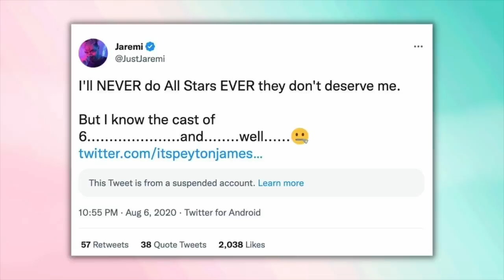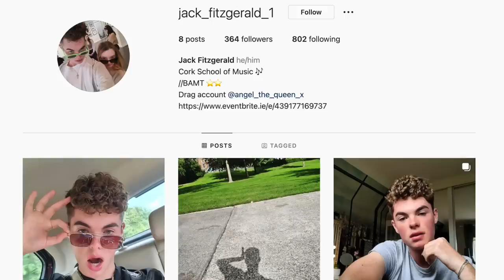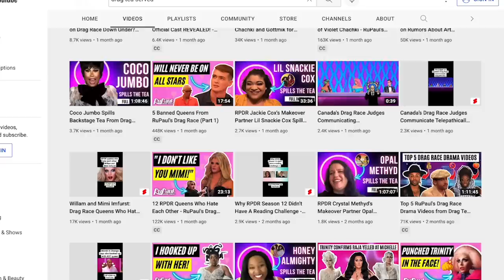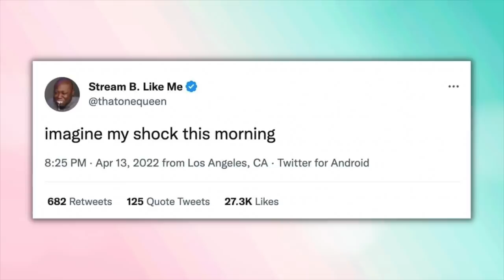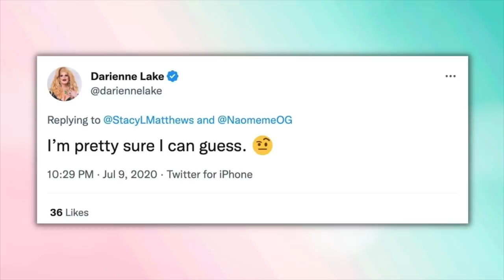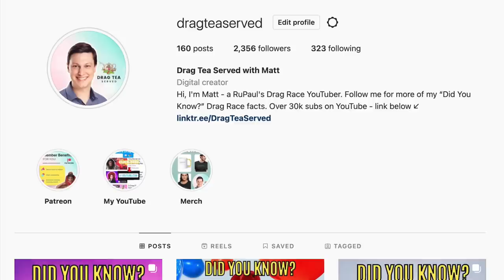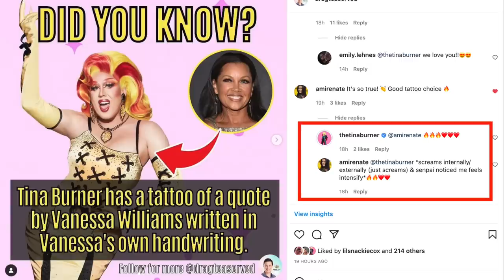The Truth Why These 6 RuPaul's Drag Race Queens Haven't Done All Stars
We all know that for RuPaul's Drag Race queens, All Stars can be a great way to boost their career and grow their fan base.

But many of the RPDR fan favorites have never competed on All Stars. Were they cancelled or were they never asked in the first place? Well, in this video, we look at 6 Drag Race queens and the reasons why they have not appeared on All Stars!

Timestamps:

00:00 - Introduction
00:29 - Willam and Phi Phi O'Hara
02:57 - Alexis Stone
05:13 - Bob The Drag Queen
06:52 - Stacy Layne Matthews
09:32 - Alaska